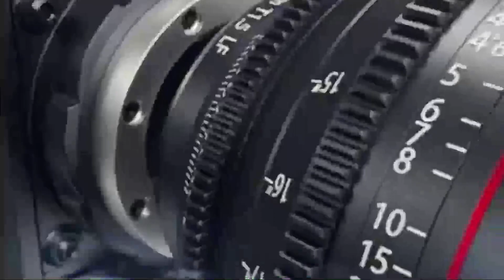Soumboulou Chérie Khass 🥰 néna dou bayi mou séde...